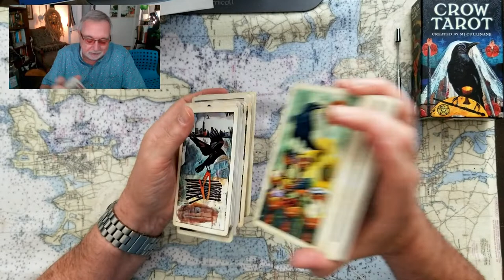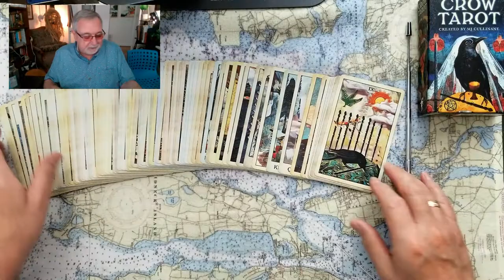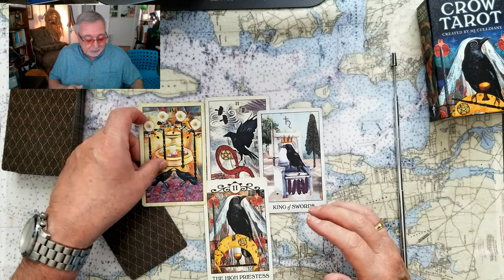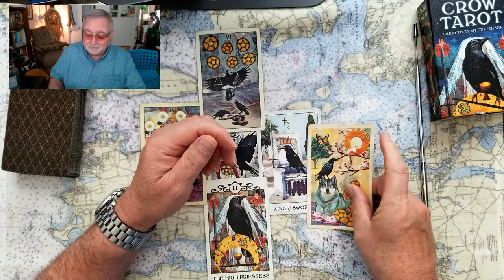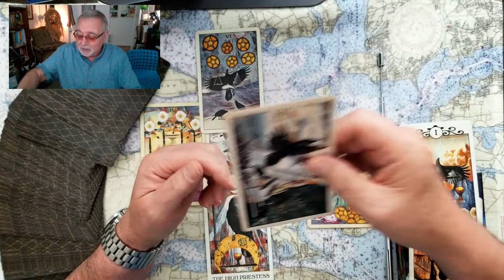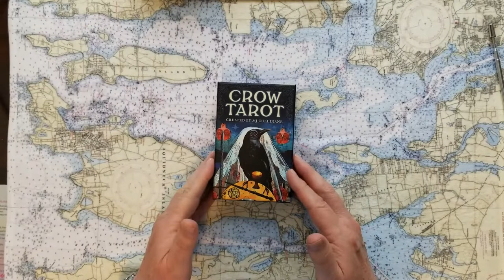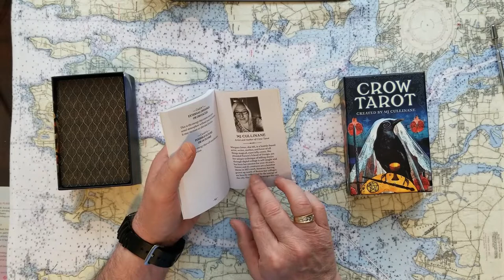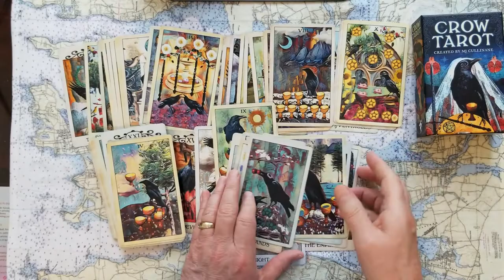Pat Cipollone tells all Donald Trumps White House Atty Tarot Card Reading